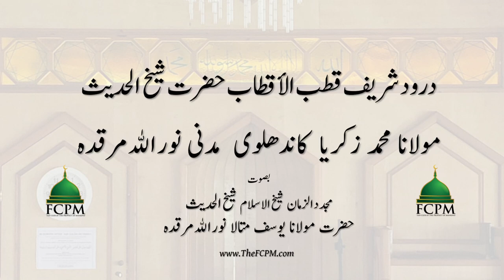Durood Hazrat Shaykh RA | Shaykh Yusuf Motala RA